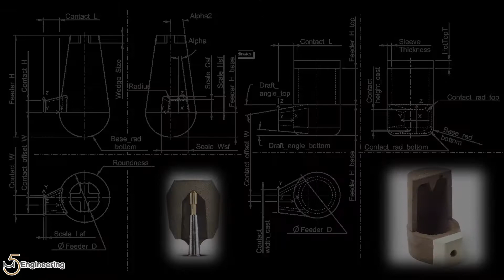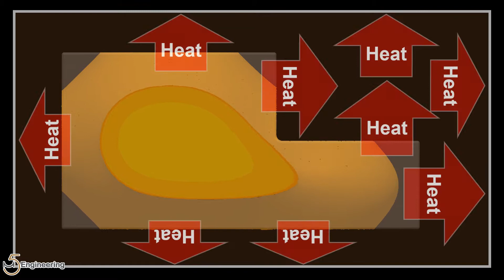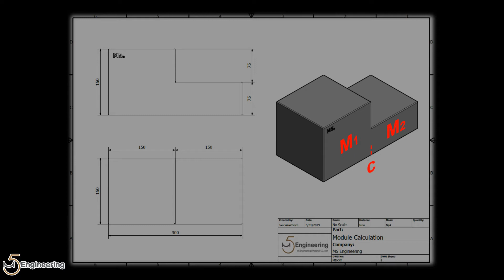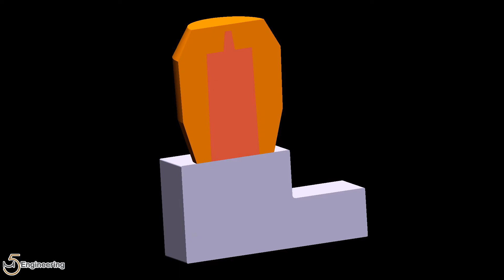#05 Solidification - Feeding #03 Modulus Calculation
Modulus calculations are utmost complicate. Many factors are not really known such as heating up of sand edges in molds and cores, various heat transfers of materials etc. These conditions can’t really be measured precisely and are too time taking to find out. The simulation takes over this job nowadays and will give us the needed information about modulus and thus riser sizes to choose!
But anyway, it is always good to know what a modulus is and how to make simple modulus calculations “manually”. This will help to find out the correct rise if there is no simulation available. The simple formulas are also helpful to crosscheck simulation results and to make sure that the “modulus” is correct!